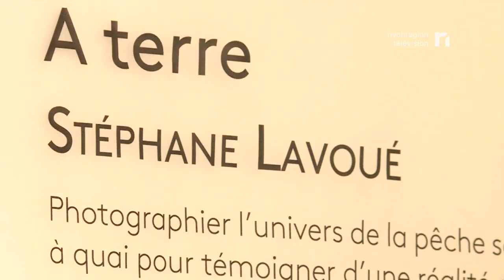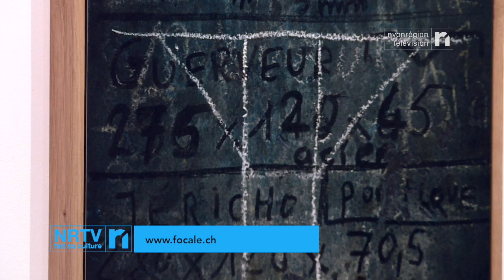CULTURE - "A Terre"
À Nyon, l’administrateur de la Galerie Focale, Daniel Mueller, révèle les clés de lecture pour l’exposition « A terre » du photographe Stéphane Lavoué.